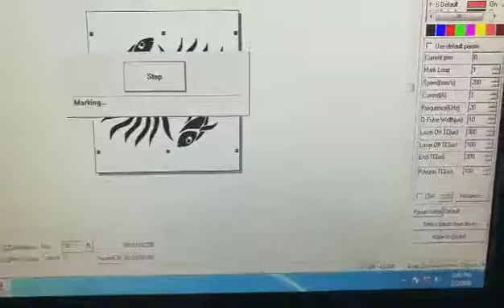UV laser marking machine mark on glass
UV laser marking machine mark on glass, more neat and tidy, no excess glass